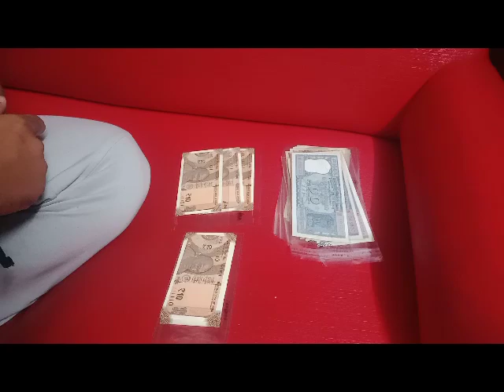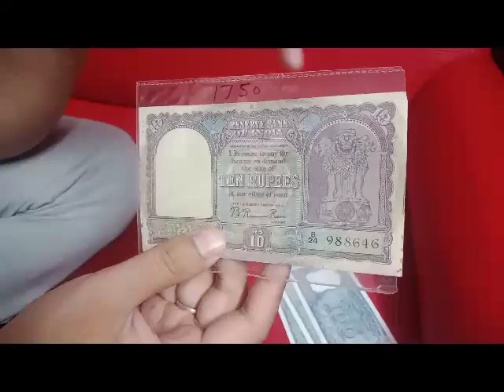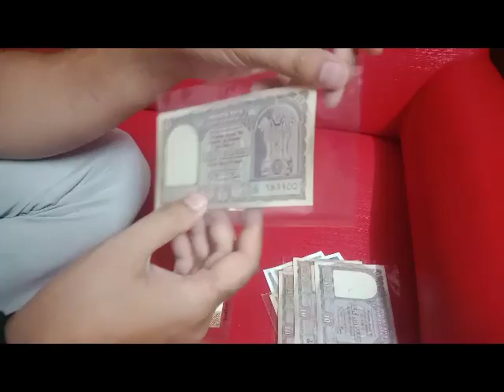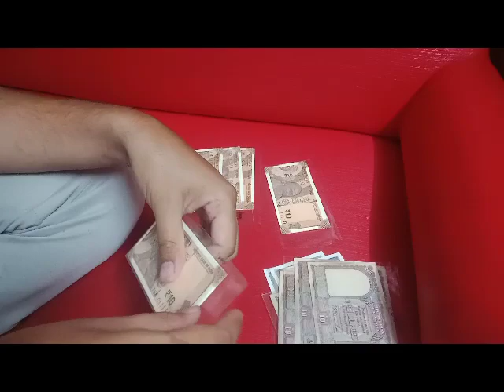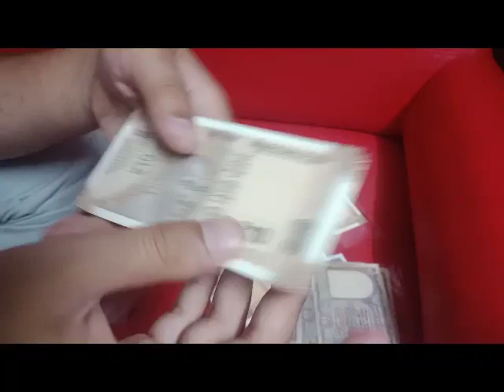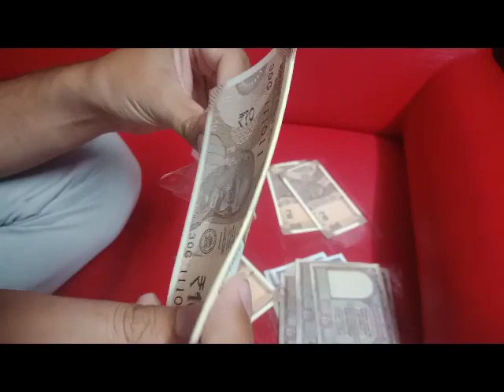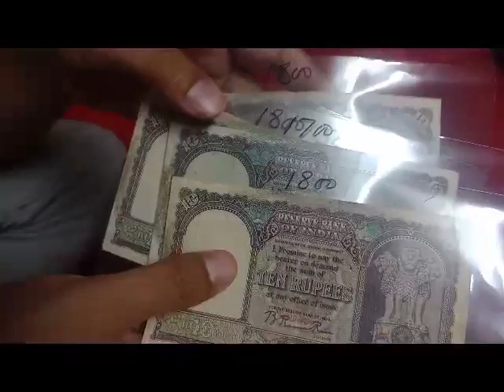10 Rupees Fafda Note Value | 100 Rupees Diamond Issue Note Value | 10 Rupees Fancy Note Value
Namaskar dosto, MA hament aapka bahut bahut swagat karta hu golden collection channel ma, dosto aapko Old Indian notes buy kiya hai unka bara ma batau ga, umeed karta hu aapko video pasand aya hoga.